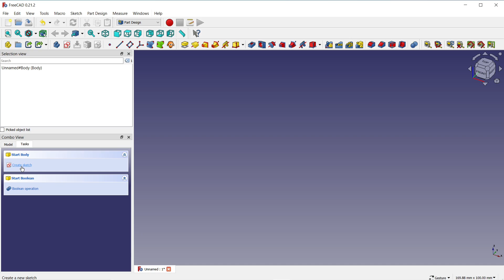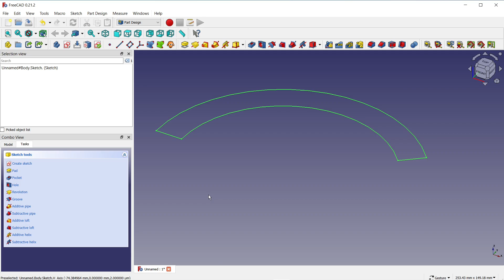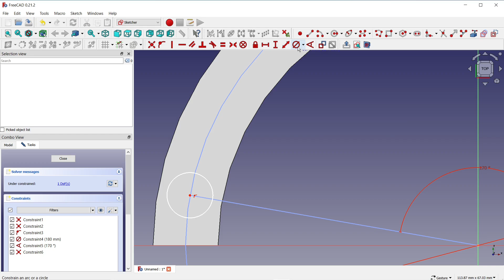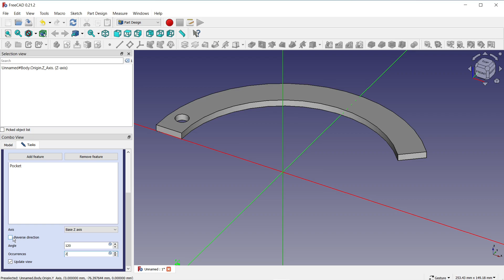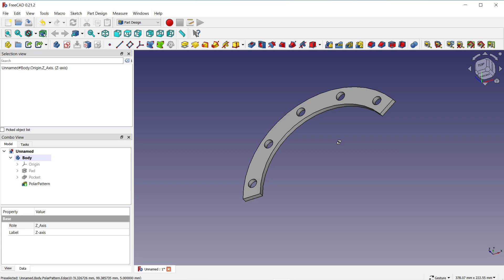FreeCAD part #176 2024 Flat arch shape with holes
Welcome.
In today's video I will show you in software FreeCAD how to 3D model
In this video, I modeled a 3D model of a flat arc shape with holes in Part design. Maybe it can be done more easily, but these tips can inspire someone. To begin with I drew 2 arcs using "arc" I chose the common center to keep the same width of the arc. I closed the ends with a line that I connected to another line going to the center of the arches. I set a parallel bond between them and switched the geometry to a guide line. I also used the spacing circle in the auxiliary geometry to set the distance of the holes from the center of the arc..

V tomto videu som v Part design modeloval 3D model plochého oblúkového tvaru z dierami. Možno sa to dá urobiť aj jednoduchšie, no tieto tipi môžu niekoho inšpirovať. Na začiatok som nakreslil 2 oblúky pomocou "arc" zvolil som spoločný stred, aby bola zachovaná rovnaká šírka oblúka. Konce som uzavrel čiarou, ktorú som pripojil k ďalšej čiare smerujúcej do stredu oblúkov. Nastavil som medzi nimi väzbu rovnobežnosti a prepol geometriu na pomocnú čiaru. Rozstupovú kružnicu som použil tiež v pomocnej geometriji pre nastavenie vzdialenosti dier od stredu oblúku..